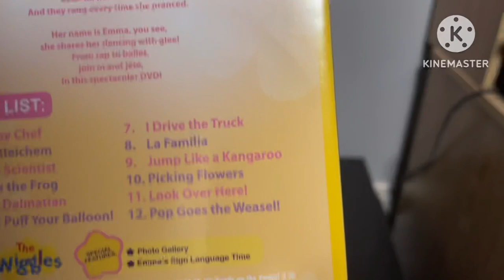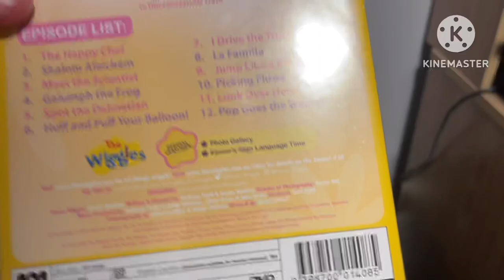DVD Update 18/04/23